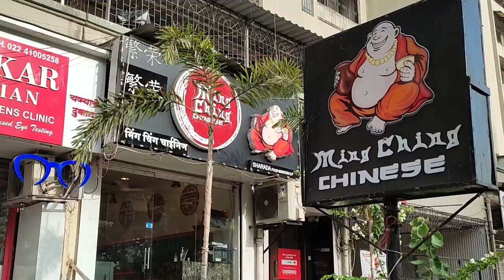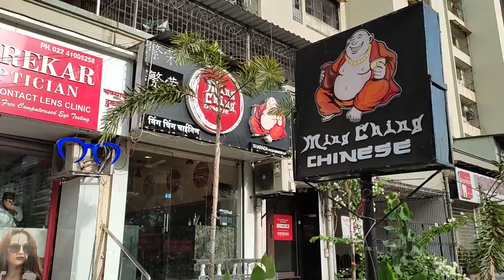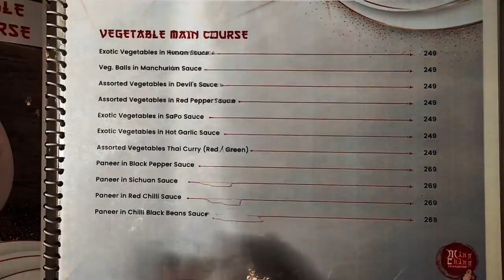Pan Asian Cuisine | Ming Ching Chinese Restaurant | Thane Food Vlog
5 Star rating for Hygienic Kitchen in Restaurant from FSSAI | No Ajinimoto and No Artifical Food Color | Visit Ming Ching Chinese Restaurant at Thane West for healthy and authentic Chinese food along with Thai, Korean, Burmese, Malaysian and other Pan Asian Cuisine. This is not Desi Chinese but authentic Chinese dishes which are good in quality with minimum oil and branded sauces. Do try the food here and let me know your review in comments section. Happy eating :)

Address -

Ming Ching Chinese
Waghbil Naka, Ghodbunder Rd, Near Bank of Baroda, Thane W
Timings - 11.30am to 12 midnight
Car parking usually available outside the restaurant

Lemon and Coriander Soup
Rs. 160/-    Taste - 8.5/10

Chicken Tomkha Soup
Rs. 170/-    Taste - 10/10

Cottage Cheese Cigar Roll
Rs. 249/-    Taste - 9/10

Chicken Satay (It tastes yum with the salad)
Rs. 279/-    Taste - 9.5/10

Chicken Dimsums in Butter Garlic Sauce
Rs. 279/-    Taste - 10/10

Pina Colada
Rs. 149/-    Taste - 10/10

Veg Fortune Rice
Rs. 209/-    Taste - 8.5/10

Korean Chicken Pot Rice
Rs. 379/-    Taste - 9.5/10

Mango Pudding
Rs. 149/-    Taste - 9/10

2. Vlog Korean Intro music - No Copyright Background Music by Milktea (cute/ korean/ lovely/ bgm) Free to use